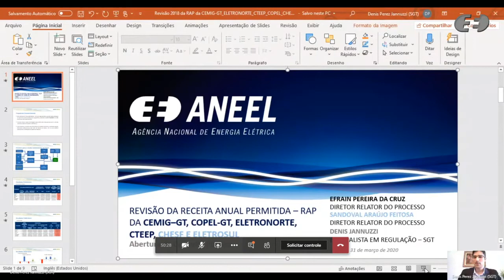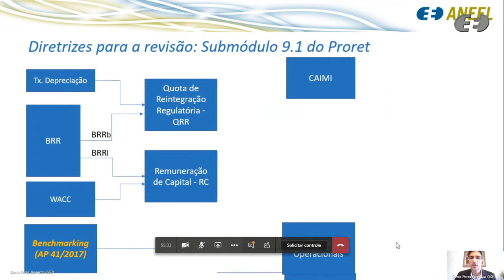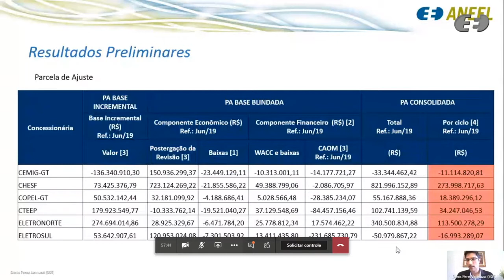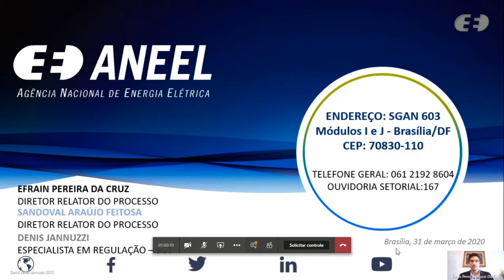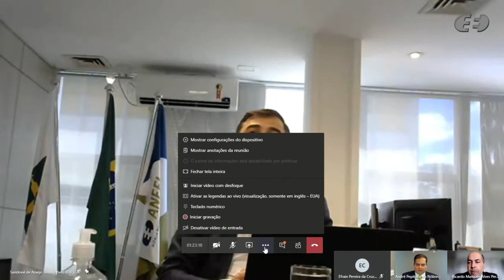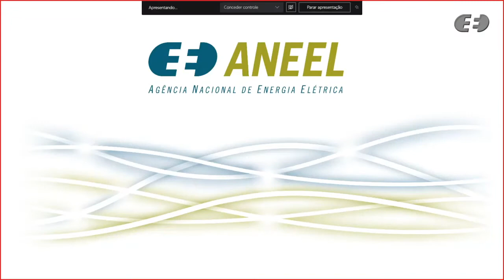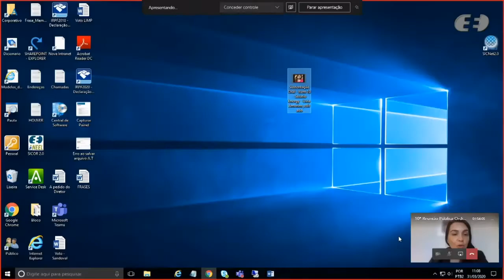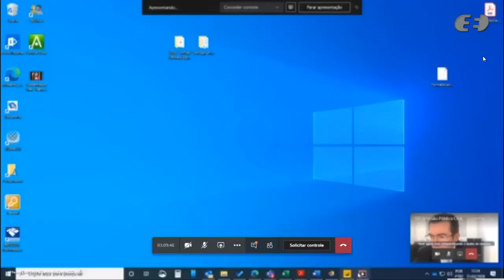10ª Reunião Pública Ordinária ANEEL – 31/03/2020 – Parte 1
A 10ª Reunião Pública Ordinária da Diretoria da ANEEL em 2020 foi realizada, de forma virtual, no dia 31/03/2020. A pauta da reunião foi composta de 50 itens, sendo que os itens 12 a 50 foram deliberados em bloco, sendo os itens 12, 16, 17 destacados. Os itens 8 e 26 foram retirados de pauta. A pauta completa e a ata da reunião podem ser conferidas no sítio da Agência, (ou no menu "A ANEEL" e, posteriormente, "Reuniões Públicas da Diretoria").

00:00:25 Abertura

00:03:20 Aprovação da ata da Reunião Pública anterior

00:04:20 Itens deliberados em bloco. Acesse a descrição completa em

00:07:53 Itens 1, 3 e 5

00:47:15 Itens 2 e 6
0

00:54:50 Item 10

01:03:48 Item 7

01:17:38 Item 9

02:45:09 Item 10